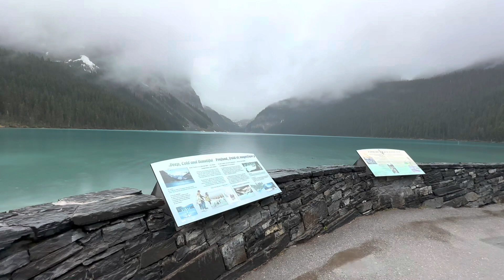Lake Louise. Alberta, Canda